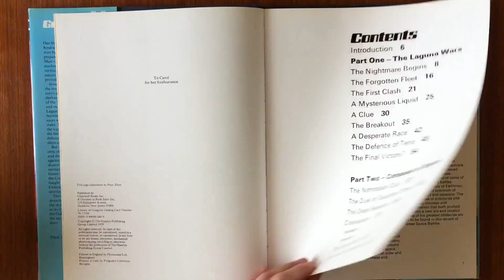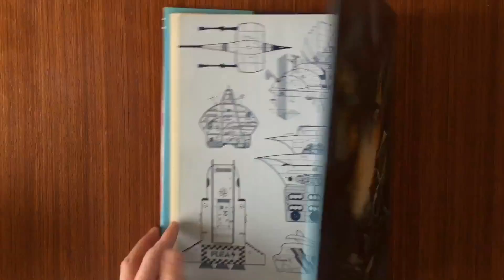All India Radio vs Great Space Battles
New album Space: stream/CD/Vinyl Music: Holy Cowboys (Remix) from The Inevitable Remixes: download

A classic sci-fi book from 1980 which gave me years of viewing pleasure and eventual musical inspiration!